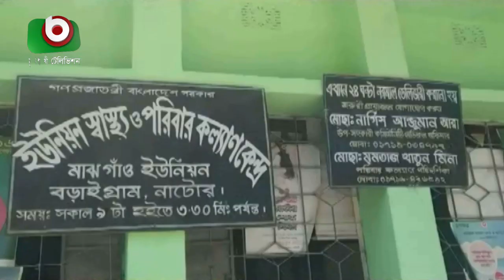পিপিই ছাড়া সেবা দিচ্ছেন কমিউনিটি ক্লিনিকের স্বাস্থ্যকর্মীরা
পিপিই ছাড়া সেবা দিচ্ছেন কমিউনিটি ক্লিনিকের স্বাস্থ্যকর্মীরা | Corona Risk Compile | Babu | 29Apr20